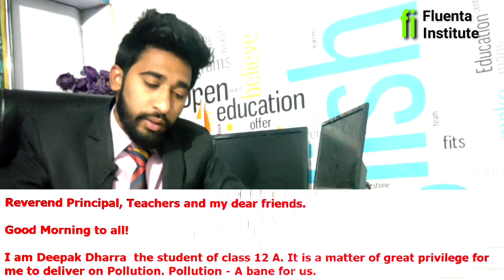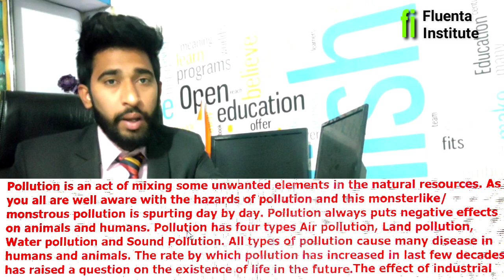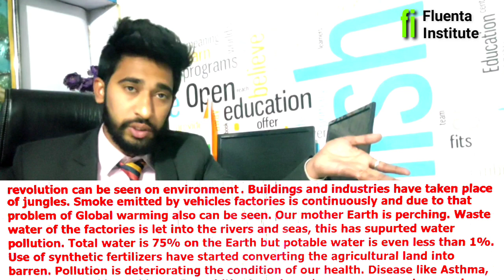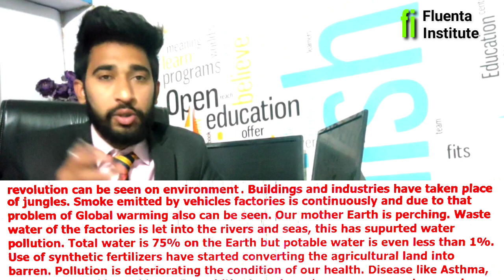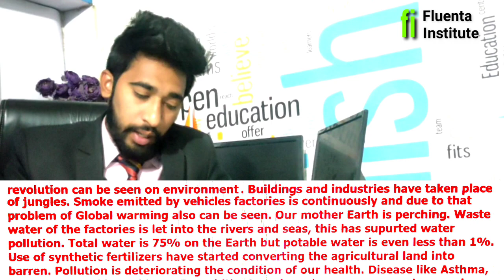Speech Writing Class 12th | Speech On Pollution | Speech Writing Format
Hii Everyone I am Deepak Dharra. Your English Trainer. Welcome To Fluenta Institute English Classes.

About this video:

Our channel provides you knowledge about English. We deal with Spoken English, Academic English, IELTS, PTE, TOEFL and Competitive English.
I hope you must have understood this video very well and if you have any doubt kindly ask me in comment box.